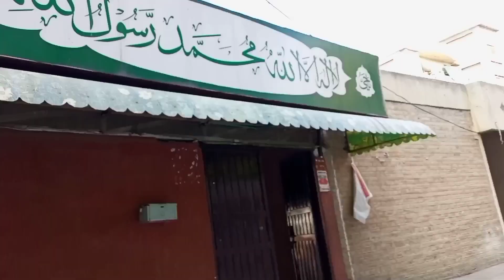MY Second Vlog Subscribe my Channel Thank you 🙂😊 (Abdullah,s Vlog)